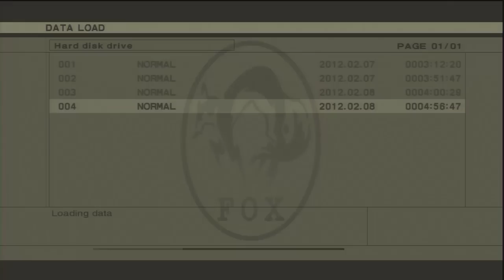Metal Gear Solid 3 Walkthrough Part 13 - Love Or Hate? (HD Remaster)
Snake snipes his way through the guards on the Krasnogorje Mountaintop to rendezvous with EVA...